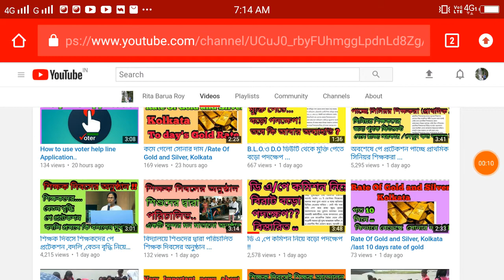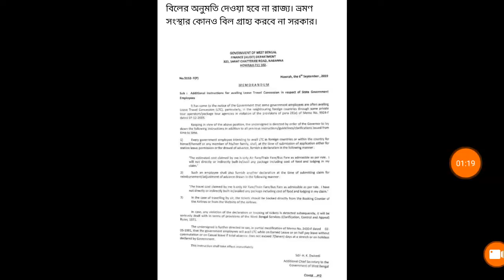সরকারি কর্মীদের দুর্নীতি রুখতে কড়া বিজ্ঞপ্তি রাজ্যের !!